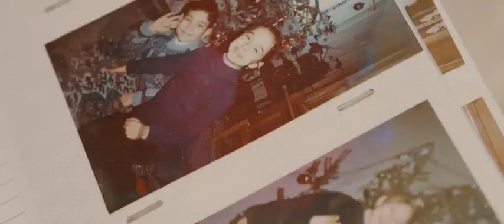Vine Crăciunul -Vladuța Lupău